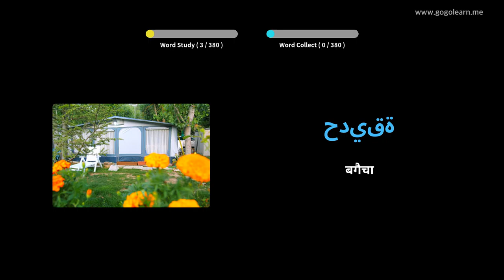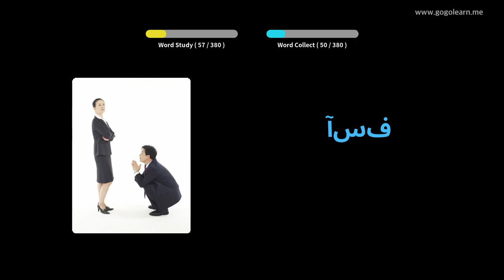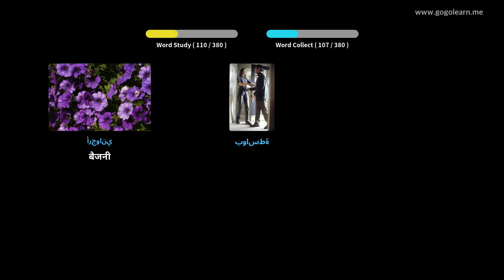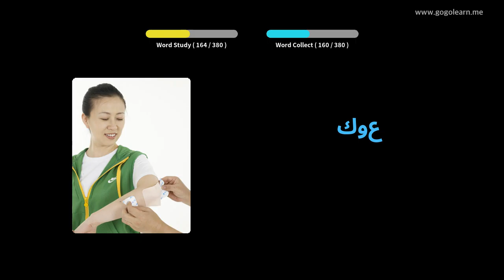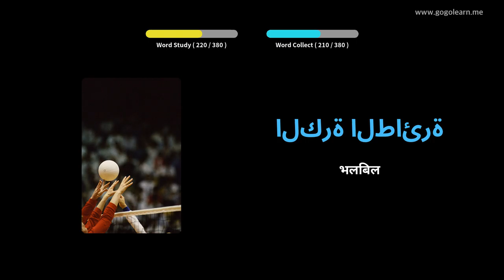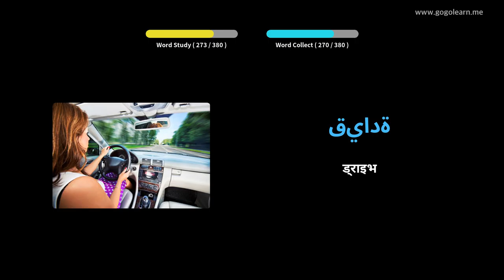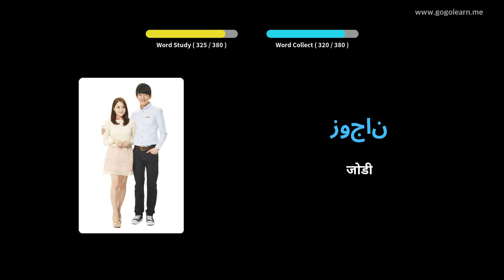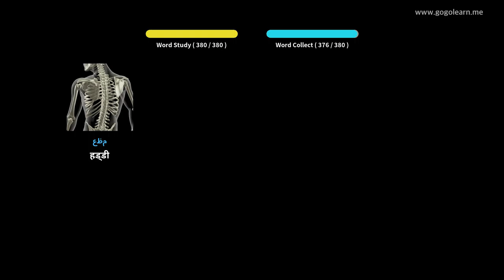अरबी शब्दावली आधारभूत बच्चाहरू | Golearn